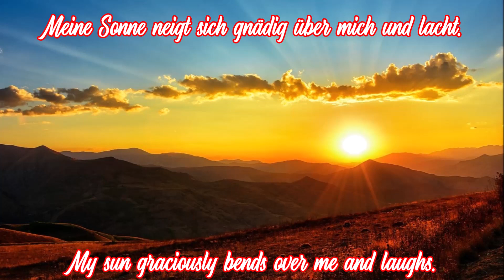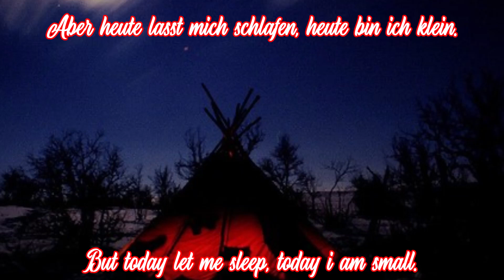Unglück vor mir, Unglück nach mir - Fahrtenlied/German Youth Movement Song + English Translation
Der Text entstand 1931 in der von Eberhard Koebel (tusk) gegründeten dj.1.11 (Deutsche Jungenschaft vom 1. November 1929). Die Vertonung ist von Johannes Ernst Seiffert.
Die Deutsche Jungenschaft vom 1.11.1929, abgekürzt dj.1.11, war eine Jugendgruppe innerhalb der Deutschen Jugendbewegung. Sie spaltete sich nach Meinungsverschiedenheiten über den Kurs der Organisation von der Deutschen Freischar ab. Die dj.1.11-Gruppe hatte maßgeblichen Einfluss auf die deutsche Jugendbewegung und das deutsche Pfadfindertum.
Die Deutsche Jungenschaft beeinflusste Mitglieder der Widerstandsgruppe „Die Weiße Rose“ in Deutschland. Mehrere Widerstandskämpfer gegen das NS-Regime waren ehemalige dj.1.11-Mitglieder, z.B. Hans Scholl (dj.1.11 Ulm - Trabanten).
The text was created in 1931 in dj.1.11 (Deutsche Jungenschaft vom 1. November 1929), founded by Eberhard Koebel (tusk). The setting is by Johannes Ernst Seiffert.
The Deutsche Jungenschaft vom 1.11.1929, abbreviated dj.1.11, was a youth group within the German Youth Movement. It demerged from the Deutsche Freischar after disagreements of the organisation's course. The dj.1.11 group had significant impact on the German youth movement and on German Scouting.
Deutsche Jungenschaft influenced members of the resistance group, The White Rose in Germany. Several resistance fighters against the Nazi regime were former dj.1.11 members, for example Hans Scholl (dj.1.11 Ulm - Trabanten).

02:53 Eberhard Koebel

Text:
Unglück vor mir, Unglück nach mir,
wo ich bin, ist Glück.
Wo ich ging blieb eine Fährte
ungepflügten Lands zurück.

Meine Sonne neigt sich gnädig
über mich und lacht.
Denn ich hab aus einem Kerker
mir ein Paradies gemacht.

Meine Nerven zittern leise,
in Gedanken an die Türen die noch sperren.
An die Feuer, an die Feuer,
die mich bitten, sie zu schüren.

Aber heute lasst mich schlafen,
heute bin ich klein.
Gestern bin ich stark gewesen,
morgen werd' ich's wieder sein.

English Translation:
Misfortune ahead of me, misfortune behind me,
where i am now, there is happiness.
Where I walked, I left a trail
of unploughed land.

My sun graciously bends
over me and laughs.
Because I made me a paradise
out of a dungeon.

My nerves are trembling silently
thinking of the doors that are still locked,
thinking of the fires
begging me to stoke them.

But today let me sleep,
today i am small.
Yesterday I was strong,
tomorrow I will be again.

Besucht bitte meinen Odysee-Kanal, dort gibt es noch weitere Videos:
Please visit my Odysee-Channel, you can find more videos there: